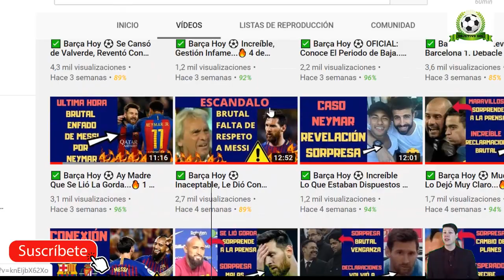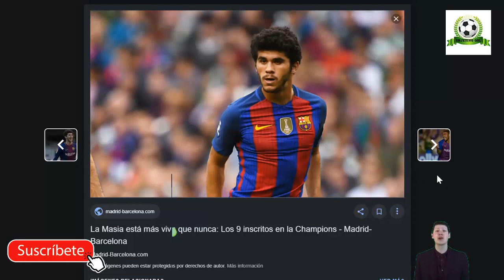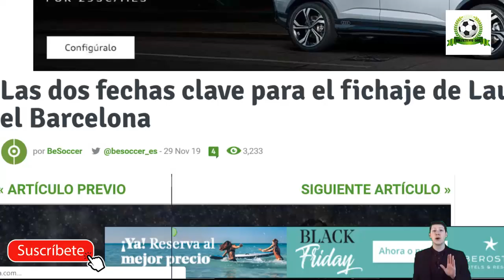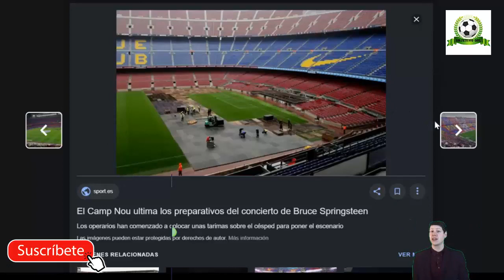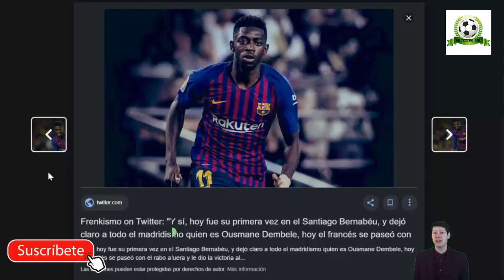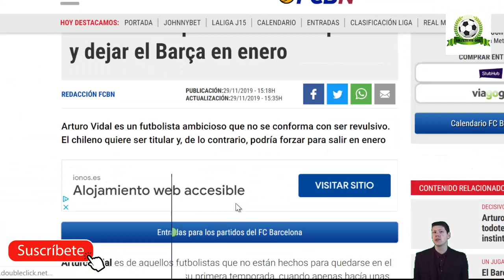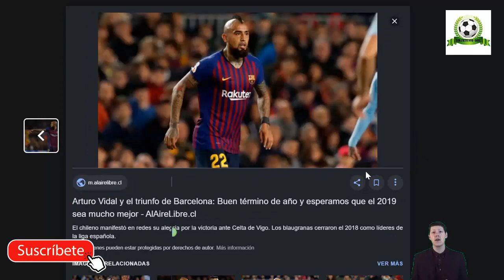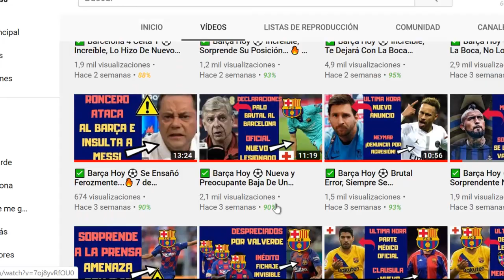✅ Barça Hoy ⚽ Baja De Larga Duración, Conoce Los Detalles… 🔥 29 de Noviembre 2019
Notícias relacionadas:
MUCHOS BARCELONISTAS NO APRENDIERON NADA DEL RIDICULO DEL BARÇA EN ANFIELD
DEMBELÉ ESTARÁ 10 SEMANAS FUERA POR SU LESIÓN: TODOS LOS DETALLES, ¿CUÁNDO VUELVE? ¿QUÉ SE PIERDE?
SERGI ROBERTO se queja de los codazos de SERGIO RAMOS || HD ||

Fuentes:
fcbarcelonanoticias
fichajes com
eldesmarque
besoccer
goal